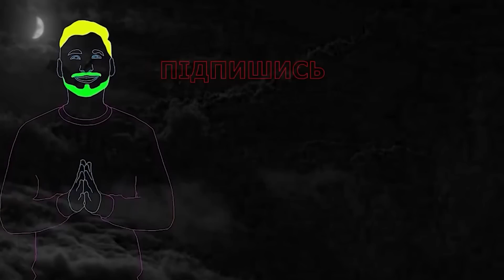Що сталося з героями легендарних мемів про футбол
⚡️ЩО СТАЛОСЯ з героями ЛЕГЕНДАРНИХ МЕМІВ про футбол? Саме про це я і розкажу в своєму новому відео на каналі Фолстен! Приємного перегляду!

⚡️ Вам буде цікаво:
- Чому МУДРИК ЛАЖАЄ, а ЦИГАНКОВ БОЖИТЬ, що чекати від РОТАНЯ в Збірній та ШАХТАРЯ в ЛЄ